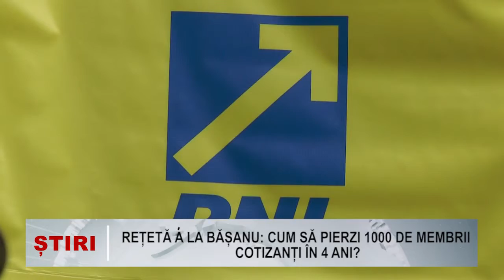Reteta a la Baisanu Cum sa pierzi 1000 de membrii cotizanti in 4 ani